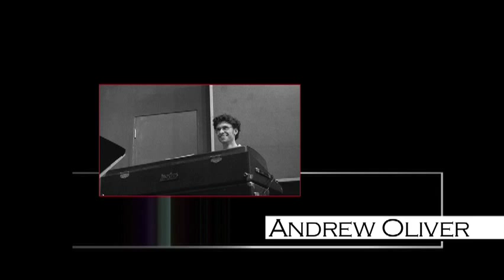Ain't No Catfish Worth Dyin' For - Sam Howard Band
The Sam Howard Band live in studio, performing a track off the new album "The Gettin' Place" to be released at Jimmy Mak's in Portland, OR on March 12, 2010.  for more details!